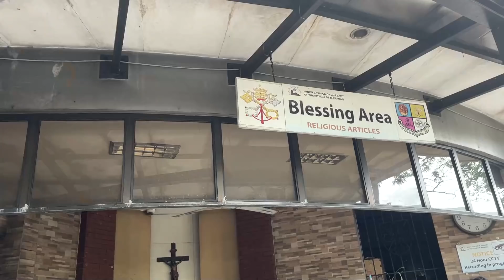THANK YOU 50K SUBSCRIBERS AND BRUSKO BROS FAM !!!